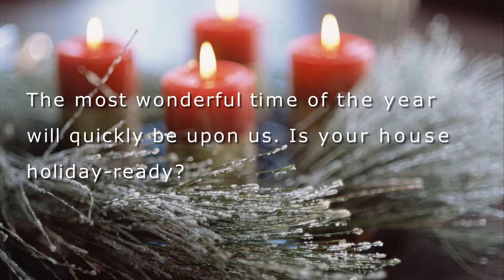Fantastic Windows Hunter Douglas Season of Style Savings Event 2017